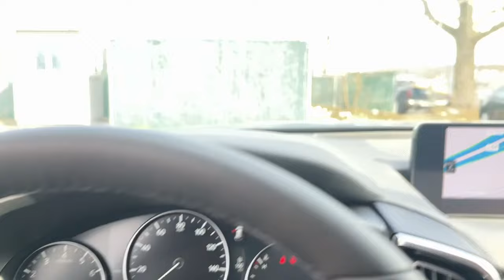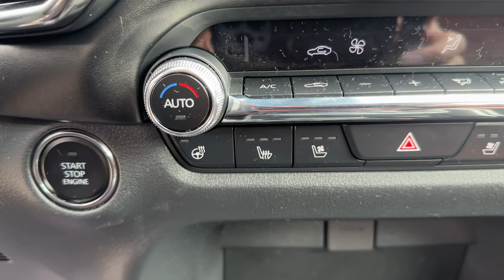2024 Mazda CX-50 Brookfield, Ridgefield, New Milford, New Fairfield, Danbury, CT M14567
Jet Black Mica New 2024 Mazda CX-50 2.5 Turbo Premium Plus Package available in Danbury, Connecticut at Colonial Mazda. Servicing the Brookfield, Ridgefield, New Milford, New Fairfield, CT area.
2024 Mazda CX-50 2.5 Turbo Premium Plus Package - Stock#: M14567

Colonial Mazda
100 Federal Rd,